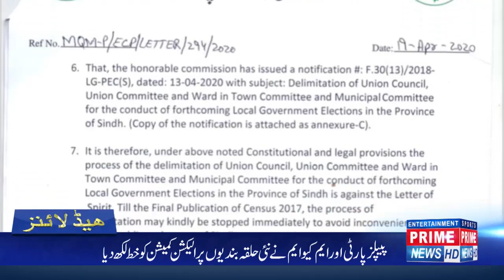PRIME NEWS HEADLINES 1st May 2020